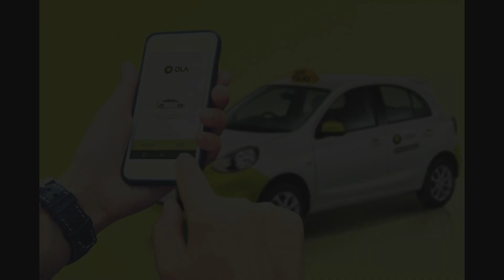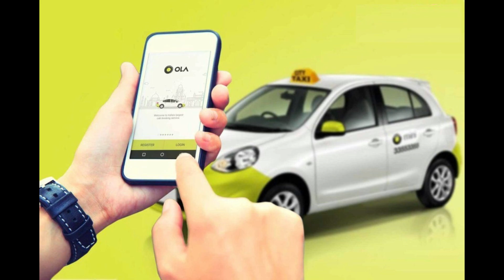INDIAN ORIGIN OLA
This Video Is All About The Indian Origin company OLA and his owner who creates a change in the history of Indian cab market. this video will give the boost to the positive attitude.